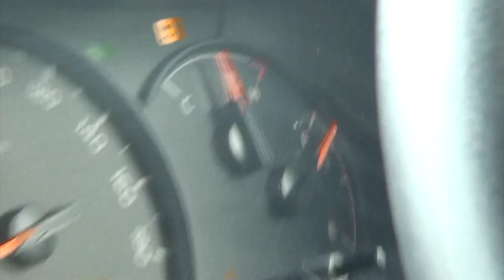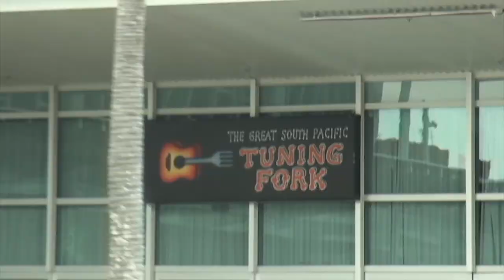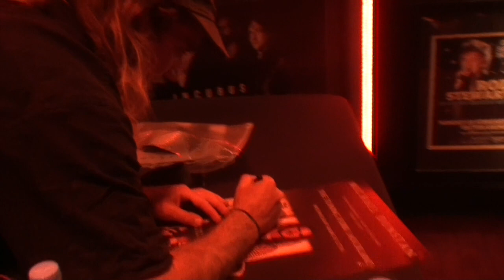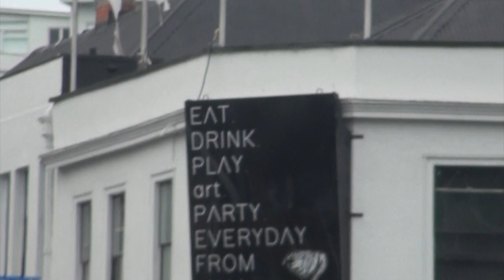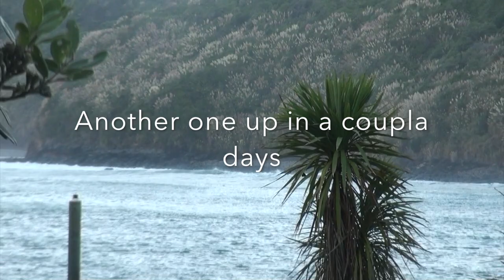Pat Devlin Brings a Handycam to NZ - Part 1 (Auckland)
Pat Devlin brings a Handycam to Newzealand to follow along with Michael Dunstan, as they tour from Auckland to Christchurch for the release of the "New Normal EP (Michael Dunstan)"

Part 1 (Days 1-3)
Videos coming every day or so.